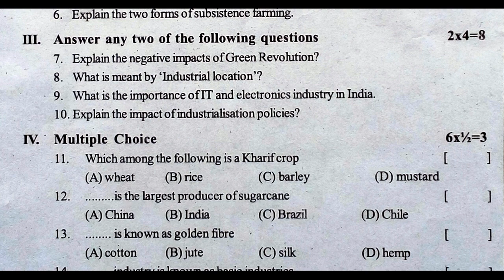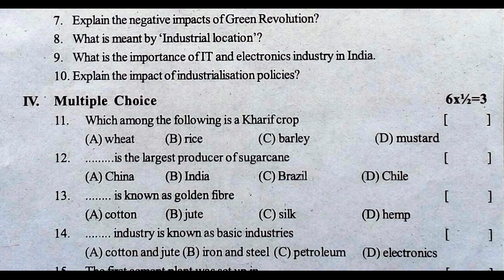Social studies formative test paper for practice class 9 | fa social exam paper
9th class fa social science question paper 2022,
& more practice papers...

9th class social formative assessment 1 2021 | ts 9 social papers fa1 2021 | fa-1 class 9 social

SA
9th class social summative assessment 1 2021 | 9th SA Class Social Model  Paper 2021 | class 9 fa1

sa sample paper of social science for class 9 periodic tests 2022,
sample paper of social science for class 9 fa sheets 2022,
sa sample paper of class 9 social science 2022,
sa sample paper of social science for class 9 sa1 2022,
sample paper class 9 sa social science 2022,
sample paper class 9 fa social science 2022,